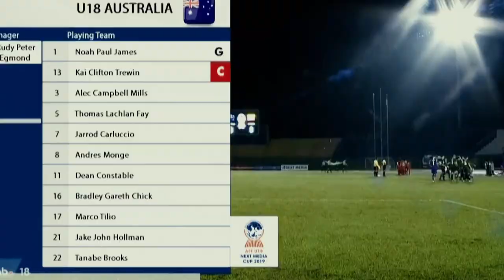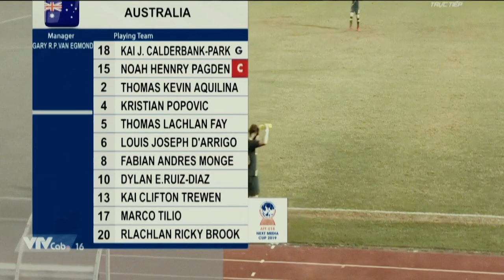Kai Trewin Football highlights 2019 Young Socceroos U18 AFF CHAMPIONSHIPS VIETNAM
Kai Trewin #13 (centreback) 2019 Football Highlights
 U18 AFF CHAMPIONSHIPS VIETNAM  2019 Championship winning Young Socceroos,includes all goals